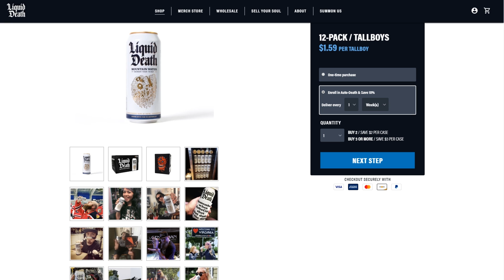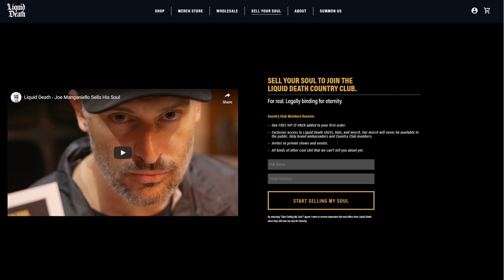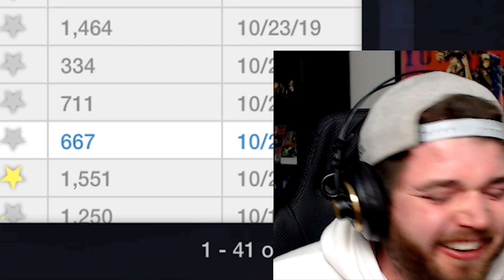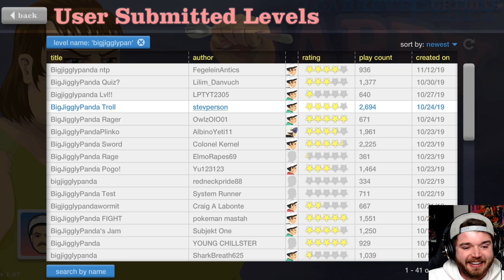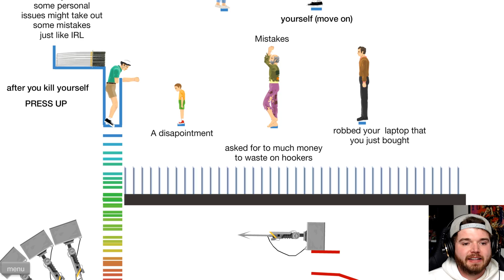Hilarious HUMAN PLINKO + The Pogo Map From Hell - HAPPY WHEELS